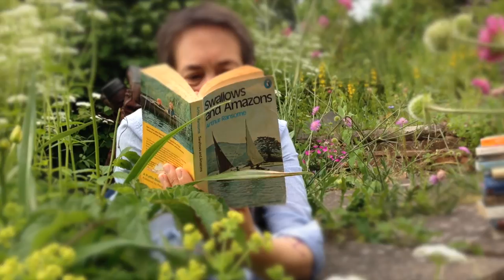Far From The Sea - Whalebone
'Far from the Sea' is from our album 'As turn the Seasons', so to go with the nautical title we (Sarah) decided we'd have a piratey theme... For those of you that don't know, as soon as we recorded the track, we thought the music sounded like a sea faring kind of tune, which is a bit ironic because we all live in Shropshire, which is completely land locked. Hence the title! So that's the back story, have a watch and see what you think :)

Celtic Music / Instrumental / Acoustic Guitar / Folk Music / AcousticInstrumental / Celtic Guitar / FarFromtheSea /